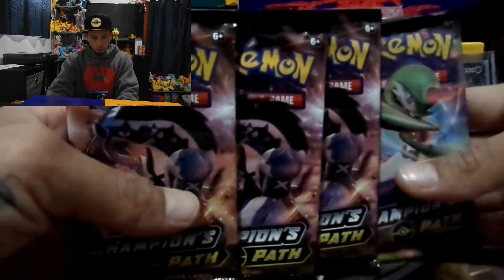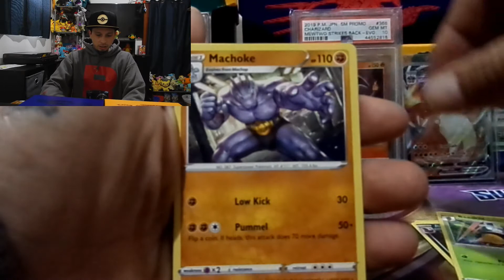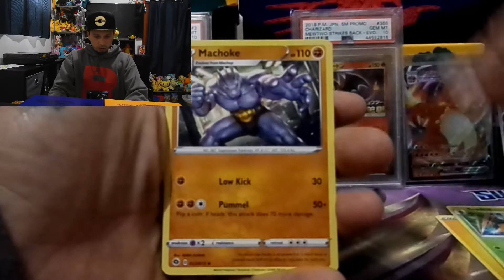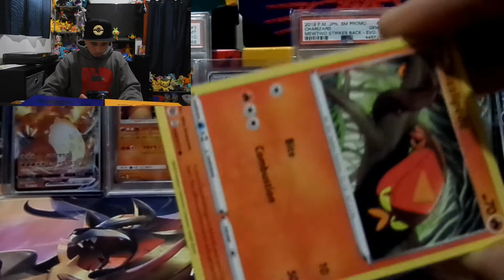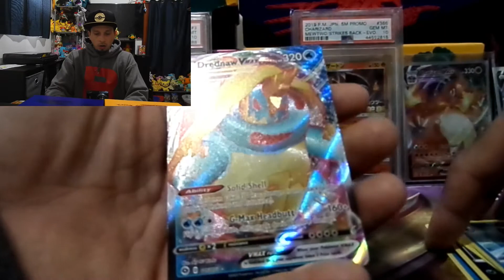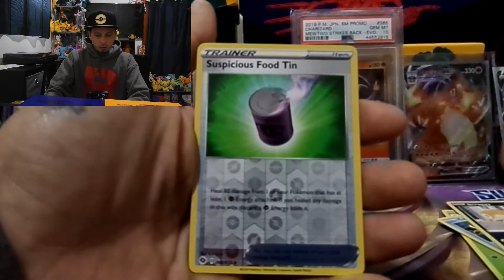Still On That Long Lonely Path to Becoming A Champion.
In this episode Dirt-E The Dad rips into another Champions Path Dubwool V Box. The Charizard collection will not be complete until we pull either Shiny Charizard or Rainbow Charizard. Stick around and find out if we can make it possibly.